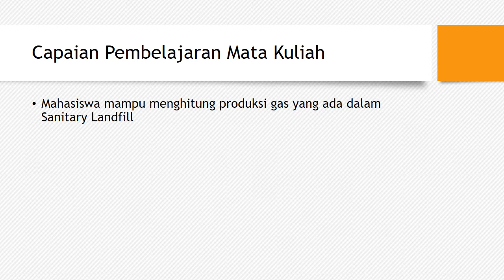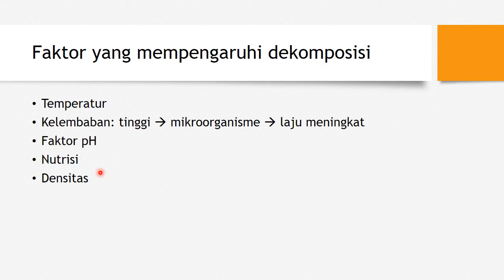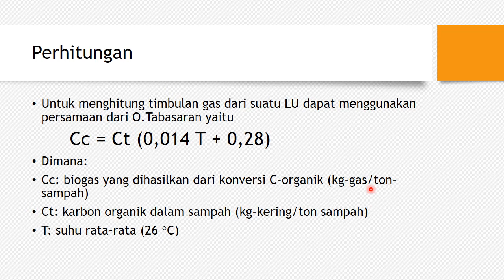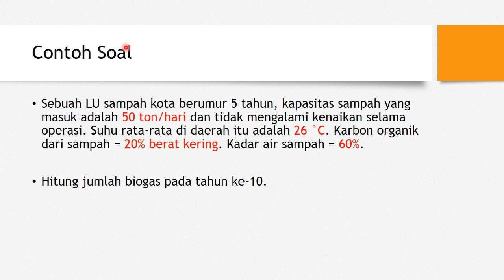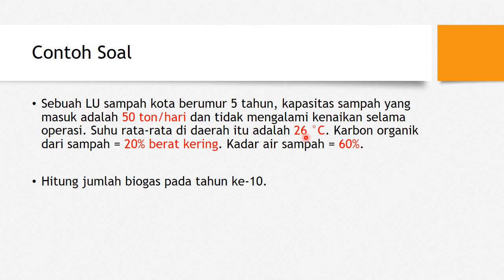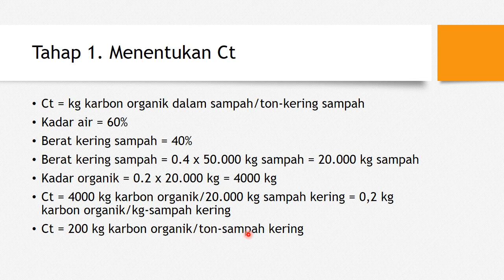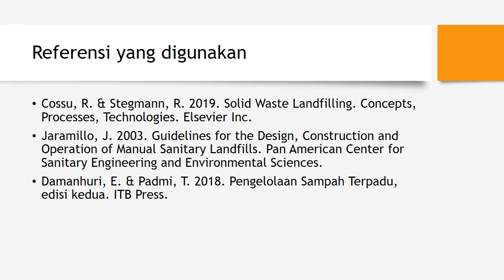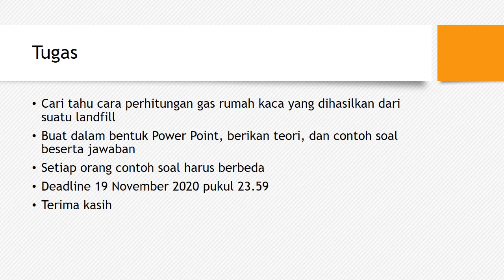Sanitary Landfill - Produksi Biogas (Perhitungan)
Silakan tuliskan NIM_Nama lengkap beserta jawaban soal di kolom komentar